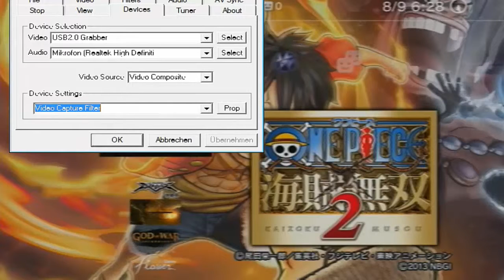[GAMEPLAY] - One Piece: Pirate Warriors 2 (jap. PS3 Demo) [Deutsch]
Herzlich Willkommen zu einem Gameplay von One Piece: Pirate Warriors 2.

Ich spiele hier die japanische Demo

ONE PIECE: PIRATE WARRIORS 2 ist der atemberaubende Nachfolger von ONE PIECE: PIRATE WARRIORS, einem riesigen Action-Adventure, in dem du Horden von Piraten in der beliebten Welt von One Piece bekämpfen musst. Tauche mit deinen Lieblingscharakteren und ihren neuesten Techniken sowie Outfits in die "Neue Welt" ein!

SPIELINFO
Spiel: One Piece: Pirate Warriors 2
Release: 30. August 2013
Publisher: Namco Bandai Games
USK/Pegi: USK 16/ Pegi 12
System: PS3, PS Vita (nur Japan)